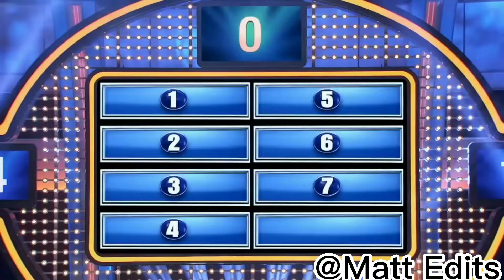Ghetto Family Feud Parody - Name A Place You'll Spank Your Child For Misbehaving